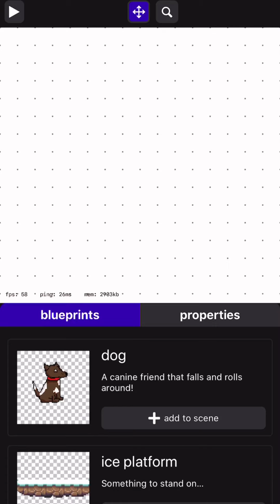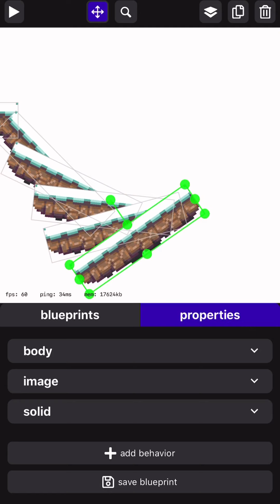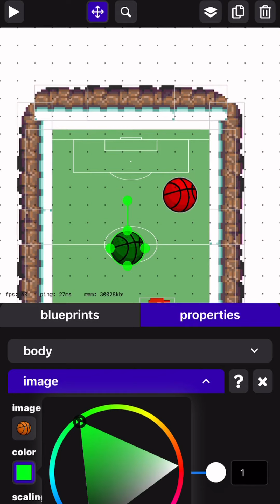mobile scene creator prototype montage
skipped around a bit for brevity / privacy (i go thru photos some times to pick sprites hehe)

note that whole thing is also collaborative (in edit mode) and multiplayer (in play mode)